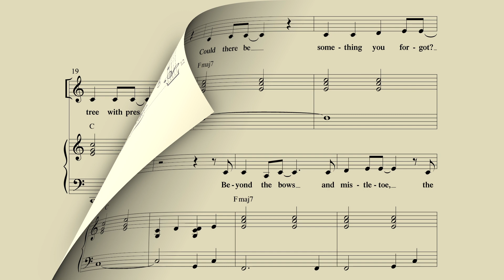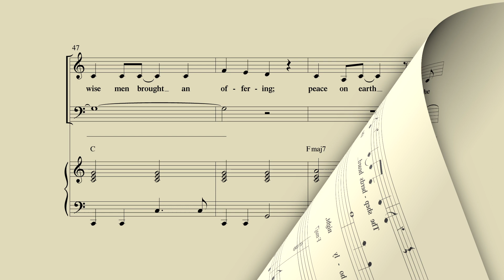This Is Christmas - Dave Williamson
Arranged by Dave Williamson
The powerful message of this meaningful
contemporary song made popular by the group
Kutless is unmistakable: "What is Christmas
without Christ?"